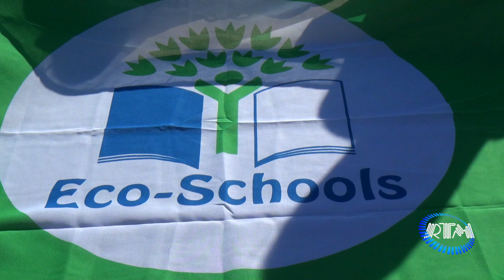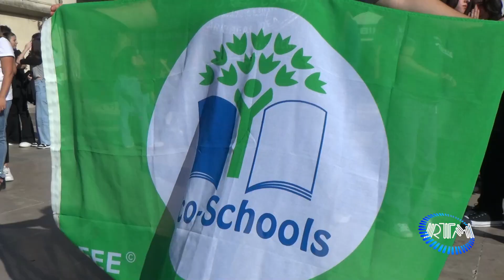ECO SCHOOLS DAY: "Ecoheart matinée ensemble" Manduria ha un cuore verde!!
Dopo un percorso di educazione ambientale che si è svolto durante lo scorso anno le Istituzioni Scolastiche di Manduria hanno ottenuto un importante riconoscimento: la certificazione FEE Eco-Schools per l’educazione ambientale.